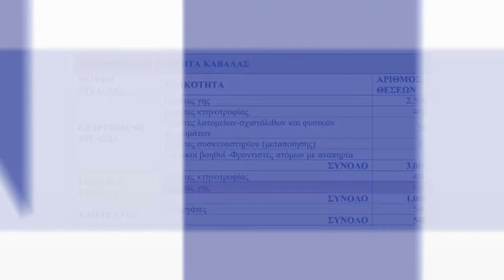Οι κυριότερες ειδήσεις της ημέρας σε τίτλους